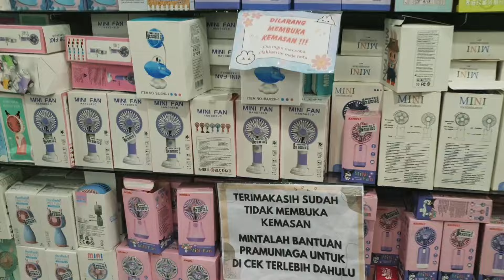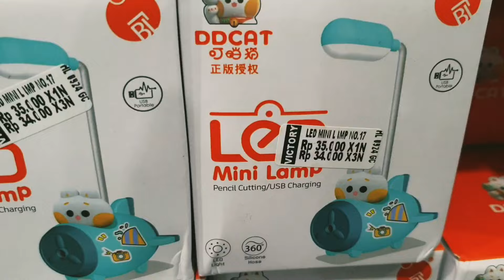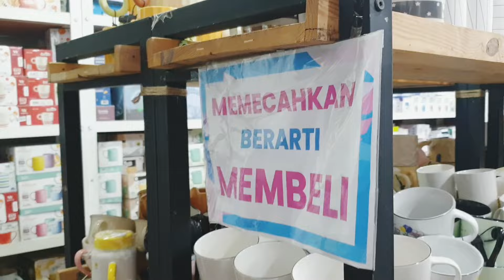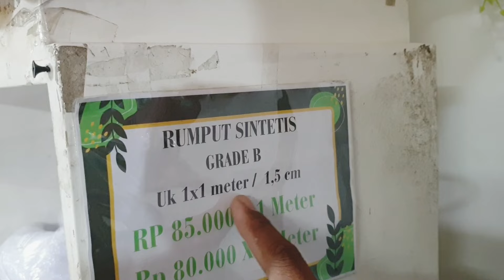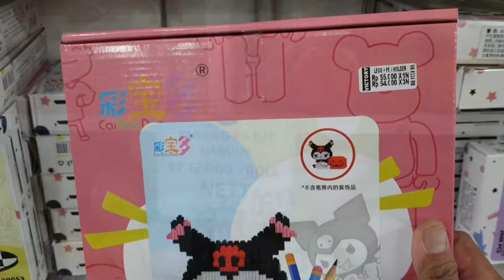PUSAT ACCESORIS TERLENGKAP & Termurah DI BANDUNG‼️Yakin kalian sudah tau⁉️ini bukan barang bekas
Grosir accesoris di Bandung